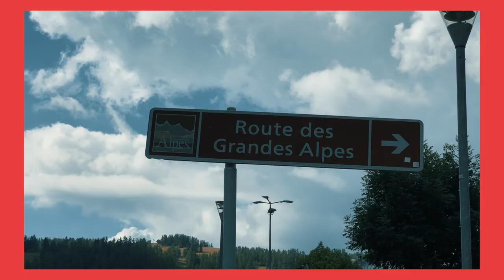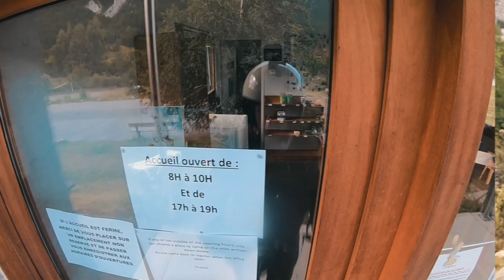So Perfect I Could Cry | Alps Motorcycle Tour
Motorcycling today was so perfect I could almost cry! This is pure motorbiking for the soul, I head deeper into the Alps mountains which is pure motorcycling perfection. There were some amazing views that will take your breath away, I ride up the "Col de Vars" which has to be one of the best roads in the Alps. At the summit the views are so beautiful I nearly cry.
Truly this was almost a perfect day of motorcycle touring in the French Alps, just cruising on the Triumph Speedmaster along the mountain roads and passes. Motorbiking and taking in the scenery, this is perfect for the soul.

CLOTHING & ACCESSORIES:
Tank Bag, Trip Machine
Jacket, Merlin Chigwell Light
Riding Jeans, John Doe Ironhead
Helmet, Shoei J-O Off White
Gloves, Richa Stealth

FILMING EQUIPMENT:
Rode SmartLav+ Lavalier Microphone For Smartphone
GoPro Hero 7 Black
DJI OM 4 - 3-Axis Smartphone Gimbal
Sametop Jaws Flex Clamp Mount
Sametop Chest Mount Harness

CODE
IBB1HVIYOJRIMFRG
URSJENCBLYY2RG9N
VPCKNK3OZKMVVZP5
RIXGOO6JONEK2K1Z
7AWEE9ZTQTPXPFI6
66PJDGYPVBVPYCM3